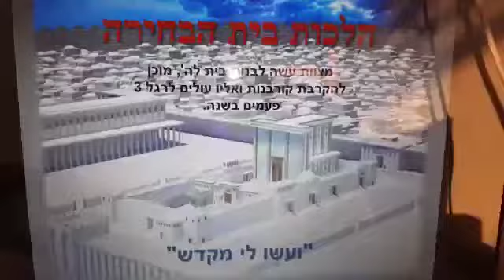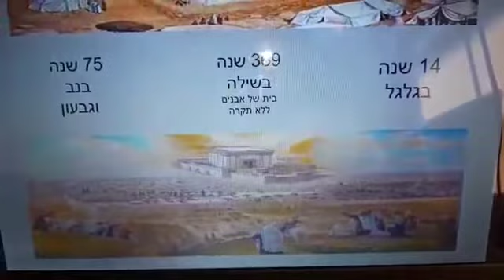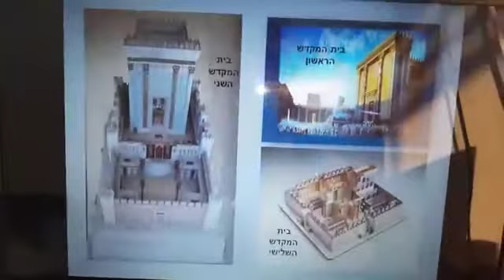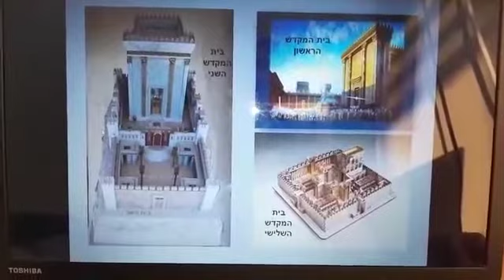Halajot Beit Hamikdash 1